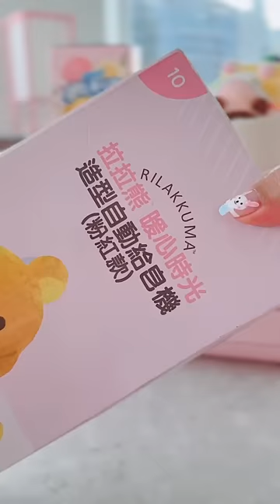Jookstogo ASMR Cute Rilakkuma Soap Dispenser